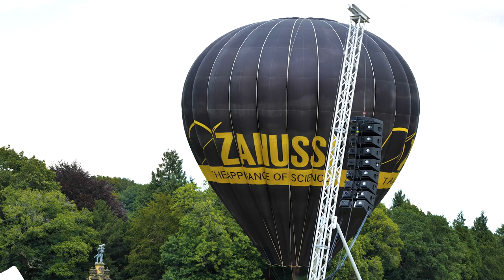YolanDa Brown Tour Diary - Yorkshire Balloon Fiesta 2023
Behind the scenes with YolanDa Brown at Yorkshire Balloon Fiesta performing songs from her award winning CBeebies Children Show YolanDa's Band Jam.

YolanDa Brown OBE DL is a double MOBO Award winning artist, her music is a delicious fusion of reggae, jazz and soul. She has toured with The Temptations, Jools Holland and collaborated with Dave Stewart from Eurythmics, Snarky Puppy’s Bill Laurance, Kelly Jones from Stereophonics and she’s currently composing music for the iconic Sesame Street.

YolanDa was awarded an OBE for services to music, music education and broadcasting in the 2023 New Year Honours List by his Majesty the King. In July 2022, YolanDa was appointed Chair of BPI - the representative voice for UK record labels and organises The BRIT Awards & Mercury Prize.

A champion for the importance of music education and the Music Week Women in Music Award Winner, YolanDa is Chair of Youth Music, sits on the Arts Council National Council, is a trustee of the PRS Foundation, an ambassador for the Prince’s Trust and London Music Fund. In 2021, she was invited by the Department of Education to sit on the advisory panel of the National Plan for Music Education.

A BAFTA nominated broadcaster her eponymous series for CBeebies, "YolanDa’s Band Jam", won the RTSNW award as Best Children’s Programme. She’s a presenter on Songs of Praise and BBC Young Jazz Musician of the Year. Over on the airways, she hosts YolanDa Brown on Saturday on Jazz FM, the best classical music every Sunday on Scala radio,  Radio 4’s ‘Loose Ends’ with Clive Anderson and across many shows on Radio 2 and Magic FM.

YolanDa loves to drive fast cars around race tracks in her spare time and can rattle off a Rubik’s Cube in five minutes (on a good day).

A real renaissance woman set to reach new heights.